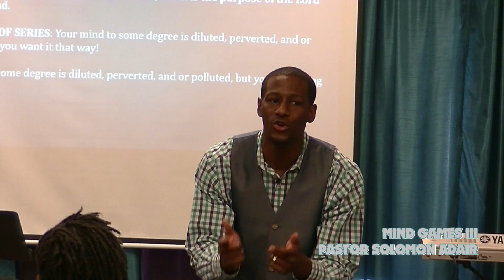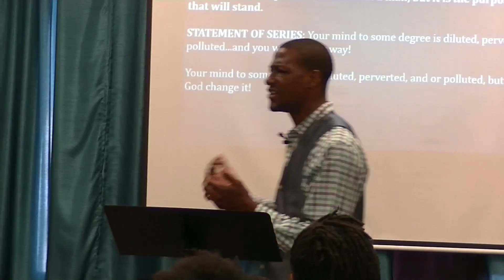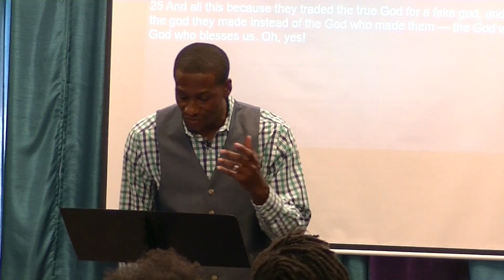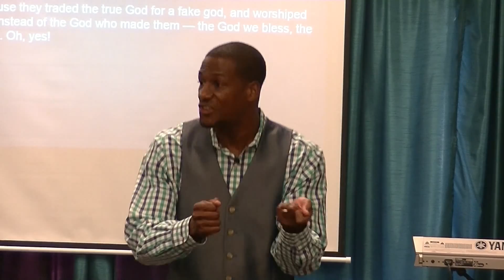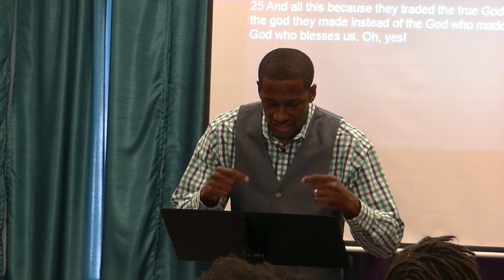Mind Games 3